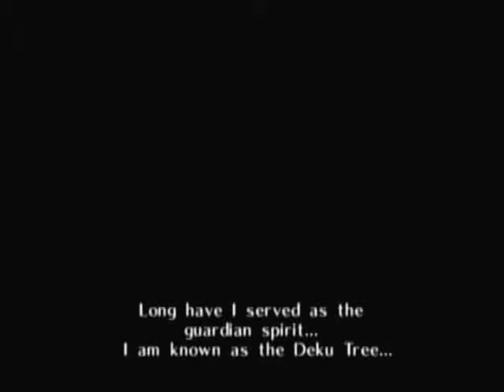Let's-Play The Legend of Zelda Ocarina of Time Part 1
Hey all! well here it is juts like i promised. i had to do this post commentary i had lag i the video while recording and the audio did not match up, if anyone knows how to fix that can someone please tell me. i don't like doing post commentary but i will still try to make it sound interesting.